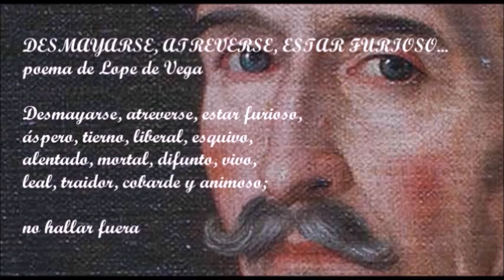¿QUIÉN HA DICHO QUE HAY QUE OLVIDAR A ESTOS MAESTROS?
Vídeo del poema "Desmayarse, atreverse, estar furioso..."
de Lope de Vega, en la voz de José Luis Rico.